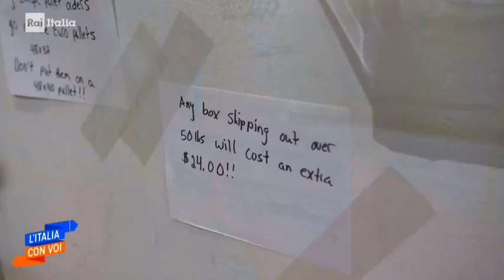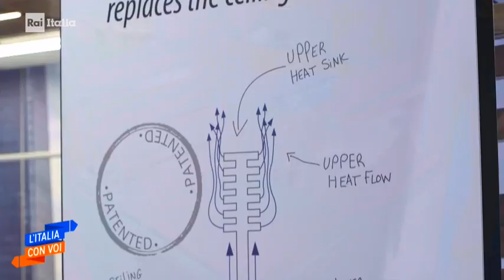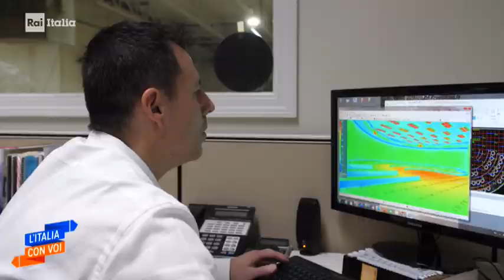Porciatti's LEDs - RAI Italia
Aired on "L'Italia con Voi", Mar. 27, 2020
from Plymouth, MA STEFANO SALIMBENI
filmed by PIERRE MARTIAL ESSOMBA